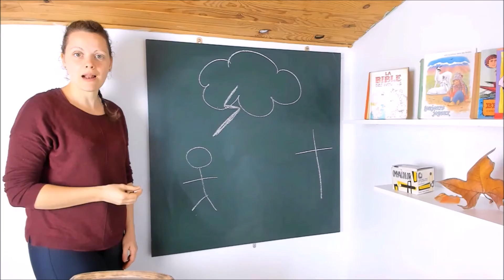Ca veut dire quoi adorer ?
Musiques utilisées :
Hélène et Samuel Grandjean